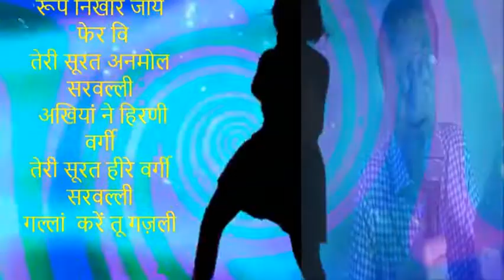Srivalli | Punjabi | lyrics and song Ajit Sareen | unplugged music |सिरिवली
सिरिवली in Punjbai